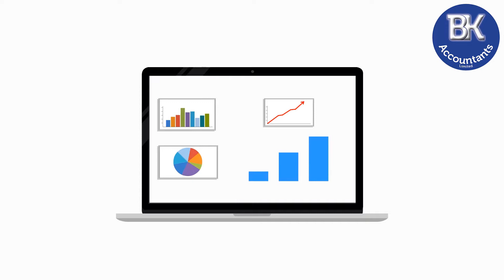BK Accountants Limited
⭐️Accountancy Services Suitable for Everyone⭐️

Open 24/7
5-star service⭐️⭐️⭐️⭐️⭐️
Set fees agreed in advance.
Virtual signing of documents.
24/7 support for regular clients at no extra cost.
Guarantee to be 25% cheaper than your current accountant.
48-hour turnaround for customers that are due a tax rebate.

Self-employed sole trader, subcontractor, contractor, freelancer, director or partnership:
• Tax return fees starting from £100.
• Vat return fees starting from £60 per quarter.
• Average CIS (construction industry scheme) tax rebate of £2,167 plus.
• Fees can be paid from the tax rebate.

Limited Company & Partnership Accounts:
• company accounts, company tax return & annual return starting from £300 per year.
• Payroll fees starting from £50.00 per year.

Other on and offsite services bespoke to your requirements.

Available on email, WhatsApp, Messenger, and phone.